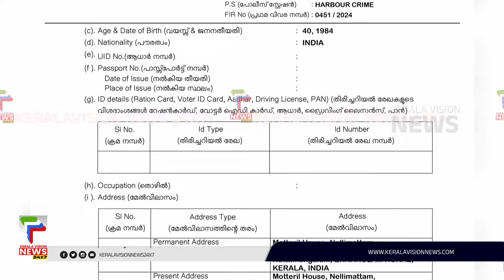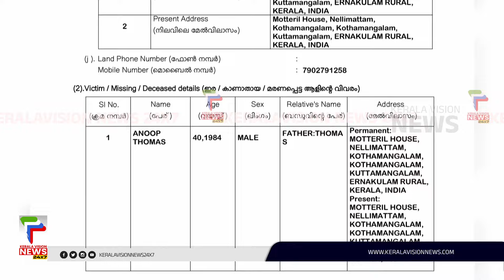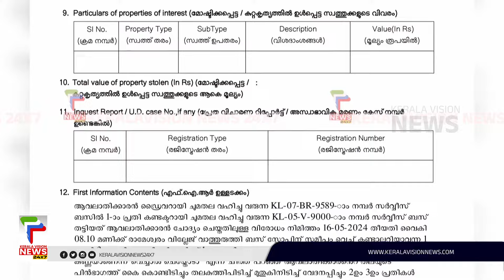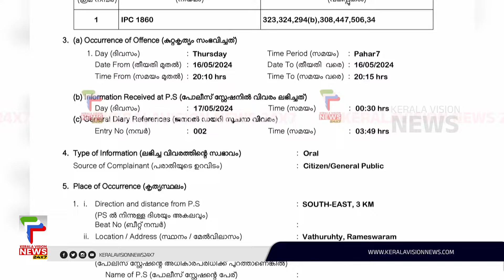കൊച്ചിയിൽ സ്വകാര്യ ബസ് ജീവനക്കാരുടെ ഗുണ്ടായിസം; പരസ്പരം തമ്മിലടിച്ച് ബസ് ജീവനക്കാർ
About COA